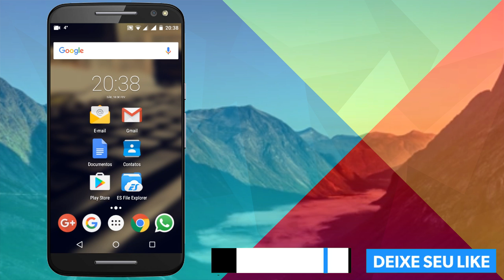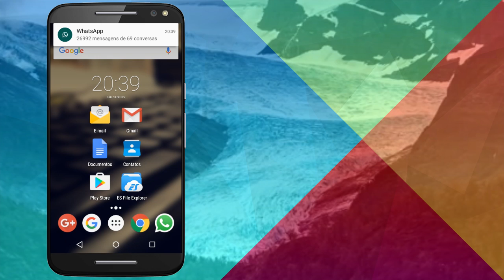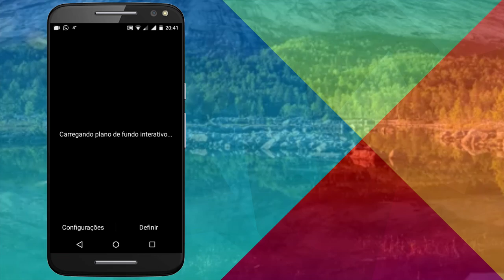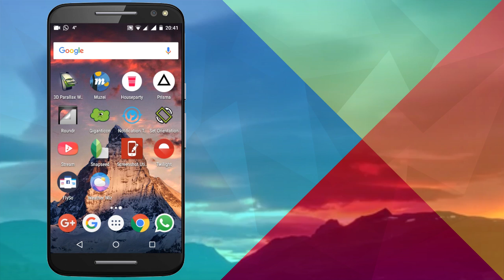Papel de parede 3d com movimento gratis para celular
Como Coloca Papel de Parede 3D no seu Android 2017
TOP 10 - Os melhores papeis de parede 3D animado para Android

Como colocar papel de parede em 360º no Android

Como ter o 3D Touch em qualquer aparelho - Android Personalizado

PARTICIPE DE NOSSO GRUPO NO WHSTSZAP E FACEBOOK

SEJA BEM VINDO! AQUI NO CANAL CARACOL PLAY VOCE EMCONTRA OS MELHORES APLICATIVOS E JOGOS DA PLAY STORE, TEMOS TANBEM CODIGO GPA PARA O JOGO CORRIDA LIVRE MULTIPLAYER, TODOS OS VIDEOS ACOPANHA LINK PARA DOWNLOAD DO APLICATIVO, TA ESPERANDO O QUE PARA SE INSCREVER,
VEJA UMA LISTA DE JOGOS QUE DISPONIBILIZAMOS PARA VOCE.
CORRIDA LIVRE MULTIPLAYER,
JOGO CARRO REBAIXADO,
NEED FOR SPEEDE ANDROID,
E MUITO MAIS.
MELHORES PAPEIS DE PAREDE ANIMADO PARA ANDROID